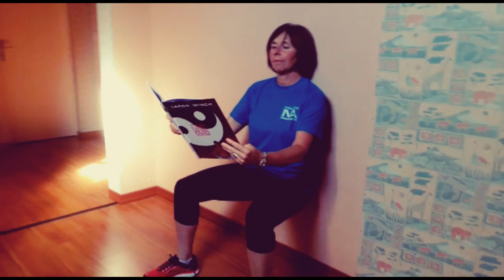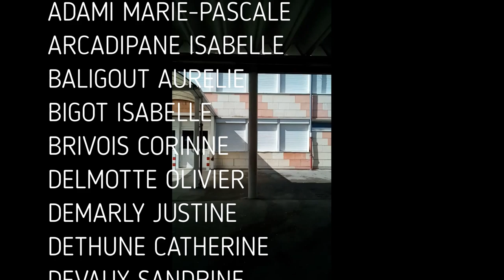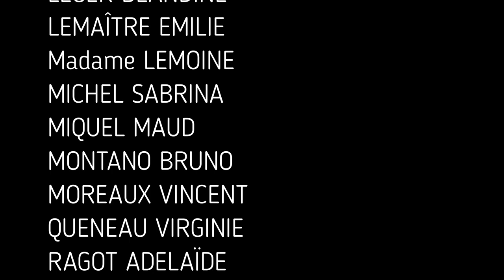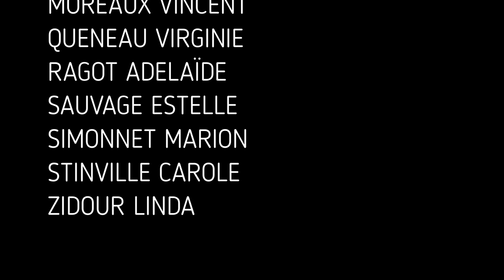le workout du collège N APPERT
Workout de 12 exercices de 30 sec alternés avec  10 sec de repos.
Workout réalisé par le personnel du collège Nicolas APPERT, 51000 Châlons-en-Champagne.